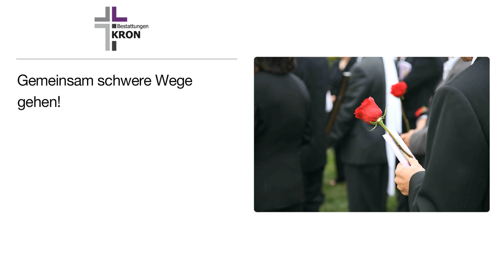Bestattungen Kron | Bestattungsinstitut in Sprendlingen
Wir möchten Ihnen die Möglichkeiten rund um das Thema "Was tun im Trauerfall" aufzeigen. So sollen Sie erfahren und sich ein Bild machen können, wer Ihnen in den schweren Stunden der Trauer und des Abschieds weiterhilft und Sie bereits zu Lebzeiten über alle Fragen, inklusive der Vorsorge, informiert. Nutzen Sie unsere jahrzehntelange Erfahrung und sachkundigen Rat. Fordern Sie uns unverbindlich zu einer Beratung an.

Bestattungen Kron
Kreuznacher Straße 66
55576 Sprendlingen